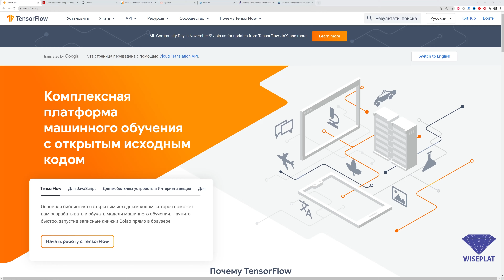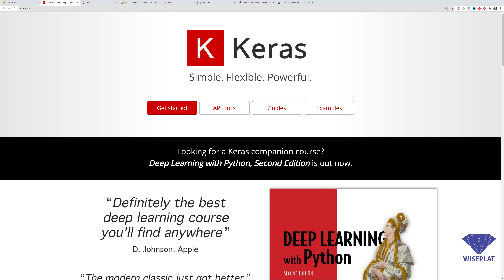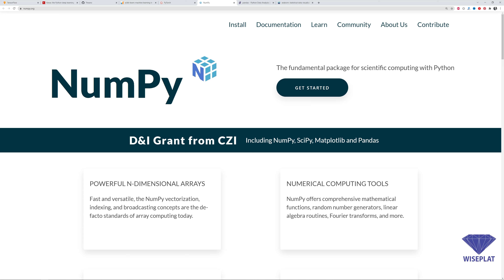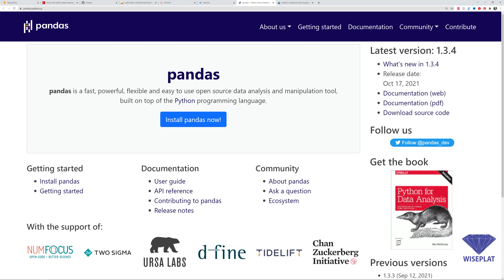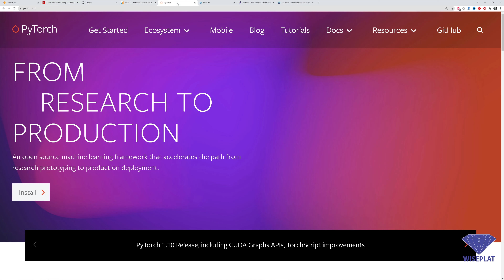Топ 8 библиотек Python для машинного обучения и искусственного интеллекта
Какие библиотеки для машинного обучения и искусственного интеллекта необходимо знать Разработчику ИИ на Python? Смотри ответ в видео)